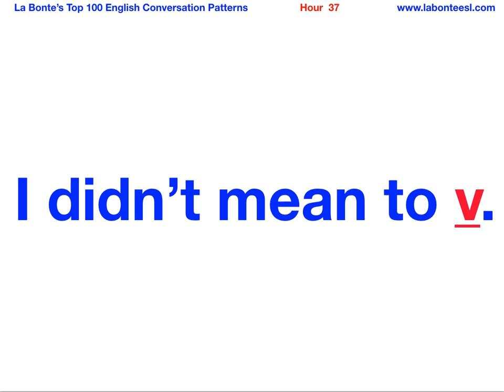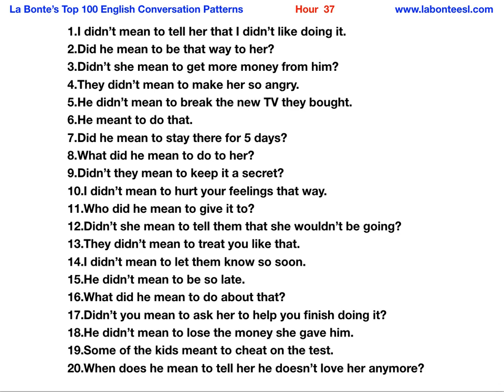I didn't mean to v